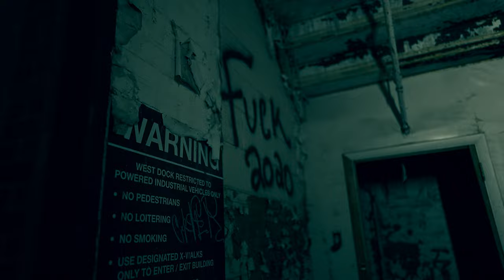Bossio Pros Ft. Cokane Cash "Craig" (Official Music Video) Shot